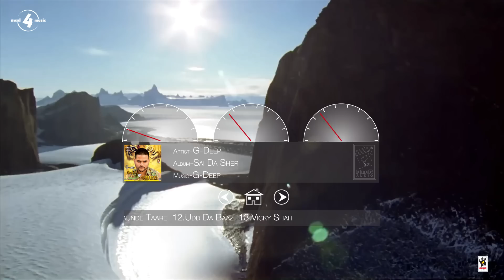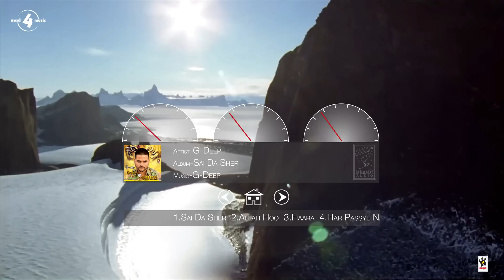New Punjabi Songs 2015 | SAI DA SHER | G DEEP | FULL ALBUM | Latest Punjabi Songs 2015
Presenting "Punjabi Album "Sai Da Sher" of "G Deep" Music & Lyrics also by G Deep.

SONG TIMING :
SAI DA SHER : 00:01
ALAA HOO : 04:21
HAARA : 08:45
HAR PASSEY NAZRI : 12:00
JOGIA : 17:42
JUGNI : 21:48
KEE HAI TU : 25:56
LAD LAGG JAYIYE : 29:52
LAYI TOONI : 35:17
OH DEKH REHA HAI : 40:43
TIM TIMAUNDE TAARE : 44:50
UDD DA BAAZ : 49:48
VICKY SHAH : 54:26

Album ➤ Sai Da Sher